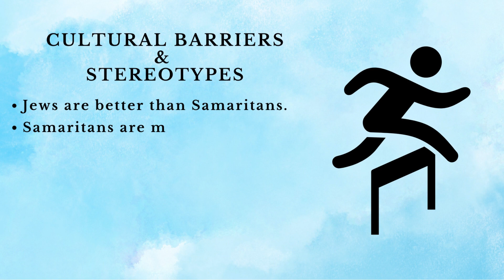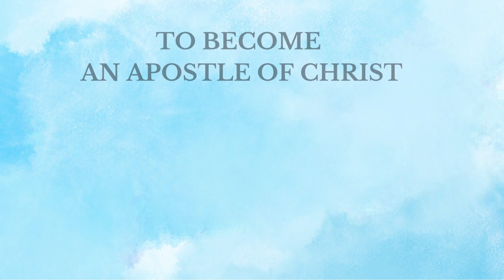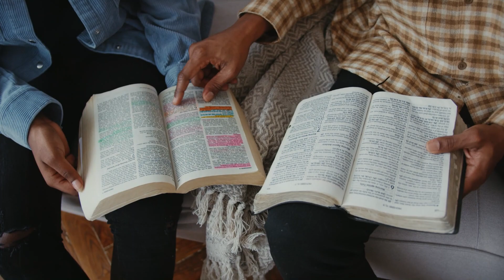Unveiling of Grace | Ep 05 | St. John 4: 27-30 | Rev. Allan T. Samuel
Welcome to "Unveiling of Grace," a transformative program by the Youth Ministry of Mumbai Diocese, Malankara Mar Thoma Syrian Church. Here, we explore Gospel reflections every Sunday, nurturing spiritual growth. Join us on this journey of enlightenment, as we journey through life's complexities guided by the timeless wisdom of the Gospel. Let's walk together towards a deeper connection with God and a life illuminated by His grace.

Content Editor:
Mrs. Krupa George

Content & Voice-over:
Rev. Allan T. Samuel
Diocesan Youth Chaplain
Mumbai Diocese

Video Clip: The Chosen Series (Directed by Dallas Jenkins)